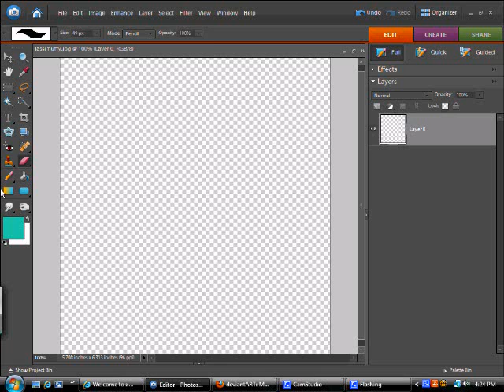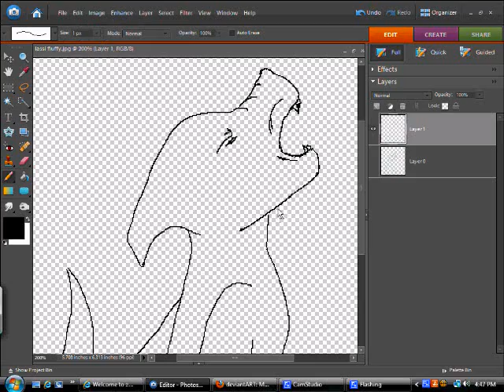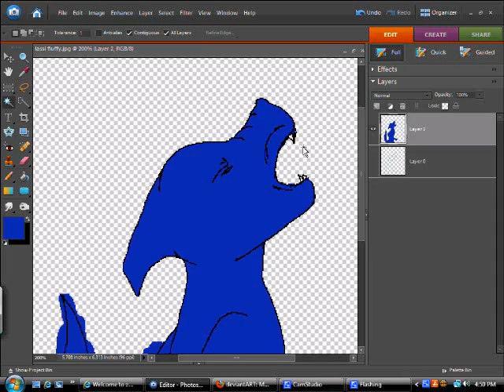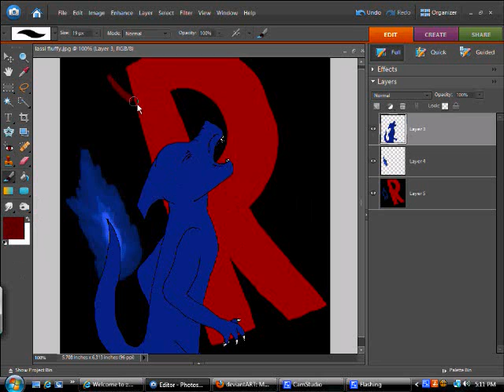bluefire speedpaint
a quick speedpaint for my best buddeh Icestar. this is a pokemon charmelian character of hers named Bluefire. She was a normal charmander until team rocket took her and stuck her in the lab with my character. she ended up starting the escape for them and in the end they were evil yet HATE team rocket.

rofl fail background FTW! XD i will do art trades and possibly requests. critique? ENJOY!~